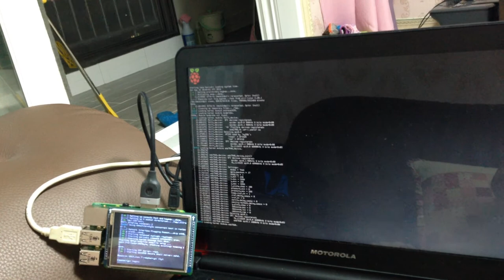[PROTO Type] raspberrypi model B+ TFT Shiled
we has made in 2.8 touch tft-lcd on the raspberry-pi model B, ago six month.

and recently, we have made in raspberrypi model B+ tft shield.